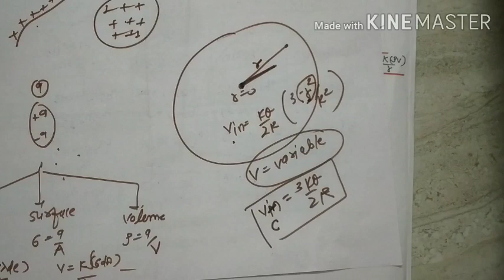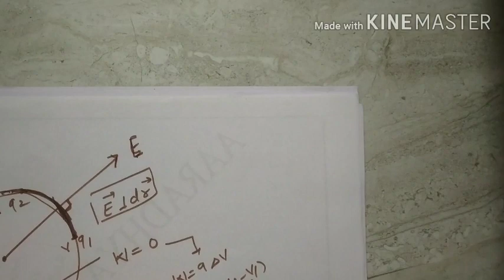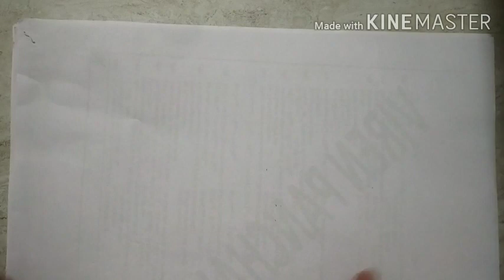voltage one shot revision class 12 physics english MEDIUM BY SOHAM SIR AARADHYA CLASSES